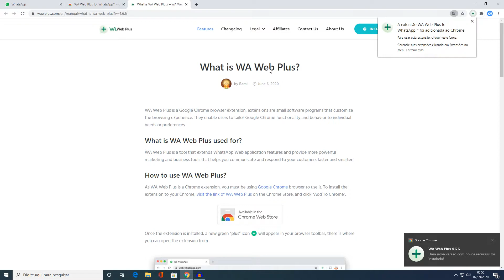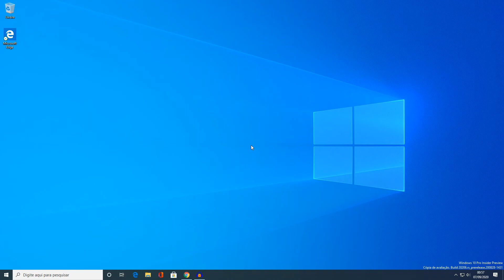Como usar planos de fundo personalizados no WhatsApp Web